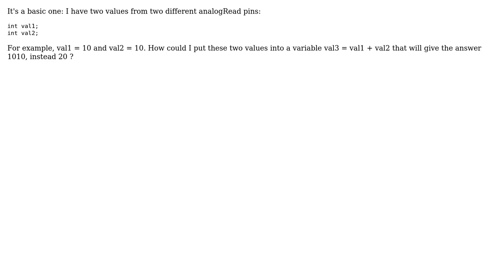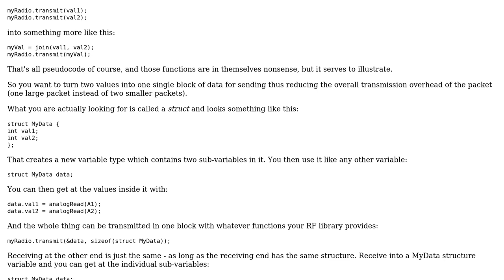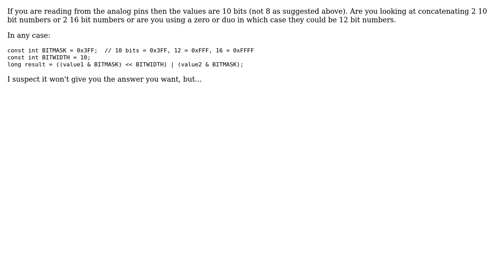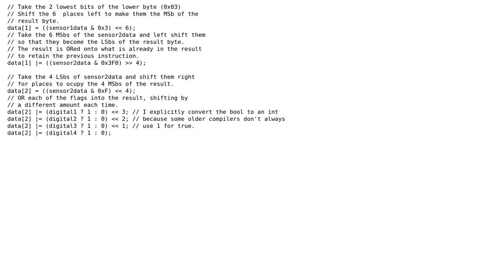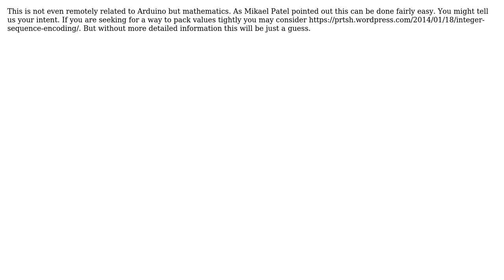Arduino: Is possible to concatenate integers? (5 Solutions!!)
Arduino: Is possible to concatenate integers?

With thanks & praise to God, and with thanks to the many people who have made this project possible! | Content (except music & images) licensed under CC BY-SA | Music | Images & others | With thanks to user Majenko user Kwasmich user JRobert user Diego Dyan user Code Gorilla and the Stack Exchange Network Trademarks are property of their respective owners. You are responsible for your own actions.